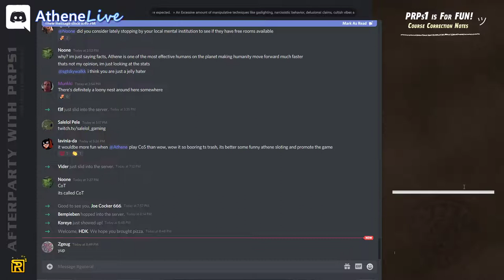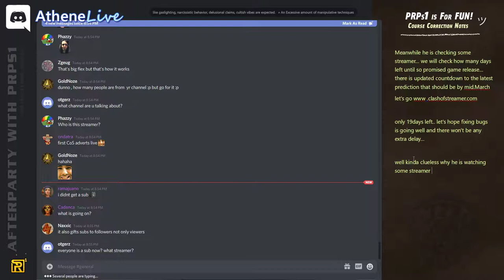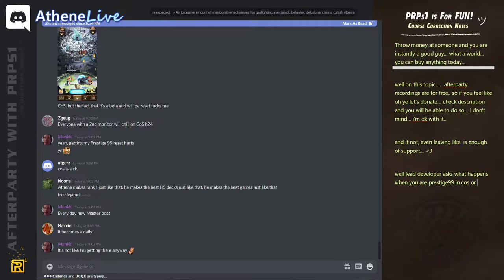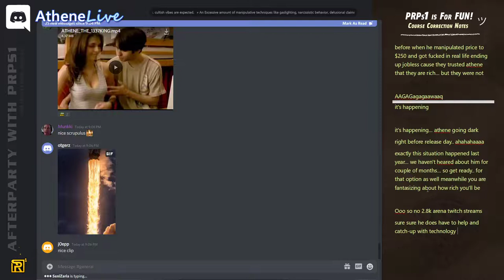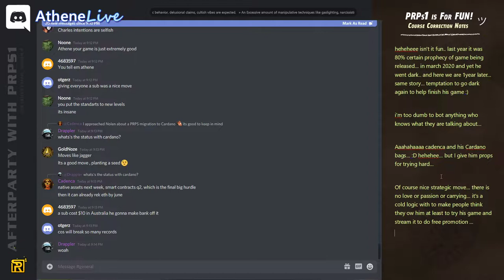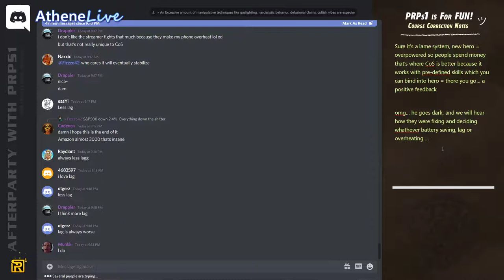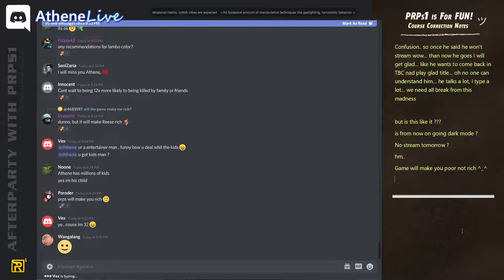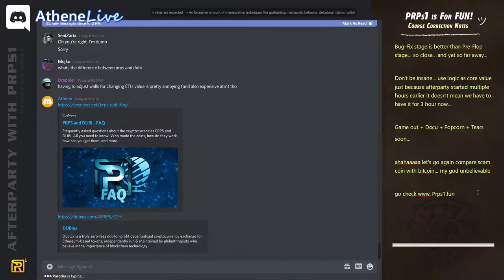Athene Going DARK » CoS launch with bugs! 🐒AP s04e32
Thursday, February 25, 2021 » Athene is going dark to help finish the game (the same thing happened last year) but this time they are dedicated to releasing Clash of Streamers the moment when coders run out of work even if there are bugs, the game is coming soon...

00:00 AFK Arena streamer Hosted
01:21 Clarification: 0.6% vs 0.006%
03:33 Gifting subs to 300 viewers
06:40 Reese approving giving subs
09:44 Subs are not for him to play CoS
12:32 AFK Arena versus CoS
14:32 $100 PRPS = quitting a job
15:40 Athene going dark
19:14 1year ago March release was 80%
23:55 Giving everyone sub was a nice move
24:50 2 people think: CoS will break records
28:14 Do you want: battery heating or lag?
31:48 Playing AFK Arena only till CoS out
35:11 Get prps to be rich
36:35 CoS will launch even with bugs
39:17 Getting ready for $1000 prps